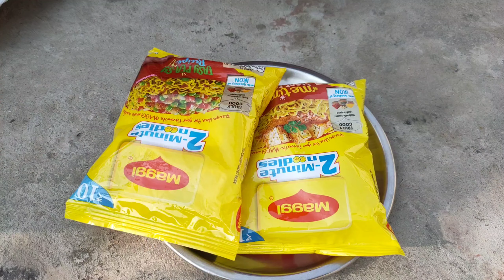ਮੈਗੀ ਤਾਂ ਤੁਸੀਂ ਬਹੁਤ ਵਾਰੀ ਖਾਦੀ ਹੋਣੀ ਆ ਹੁਣ ਬਣਾਓ ਮੈਗੀ ਦੇ ਪਕੌੜੇ 😋3min Maggi pakora, Indian style Pakora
3 Min. Maggi Pakoda Recipe In Hindi Indian Style Pakora | Quick & Easy Pakoda Recipe

Learn how to make Maggi Pakoda Recipe In Hindi. Monsoon is just arrived the corner and Pakoda is hot favourite Indian snacks of everyone. Today I am sharing my very different recipe of Maggi Pakoda of Indian Style. This recipe is so Quick & Easy to make and the taste is awesome. This recipe is super tasty & delicious and irresistible.

3 Min. Maggi Pakoda Recipe In Hindi  Indian Style Pakora | Quick & Easy Pakoda Recipe

Ingredients :-

1 packet Maggi,

1 cup Chopped Cabbage, Onion, Capsicum
½ cup Coriander

2 tbsp Suji(Rawa)

2 tbsp Besan(Gram Flour), 1½ tbsp Red Chilli Powder

Maggi Noodles cool it completely. Then add chopped

Prepare Maggi Noodles as shown to you on packet. Cook it with less water and cook it till 80% only. After preparing Cabbage, Capsicum, Onion, Coriander, Red Chili Powder, Suji (Rawa), Besan according to shown in video. Mix all ingredients well and if required add water in it. Make sure your Maggi Pakora better should not be runny. Fry this pakoda in hot oil and till it becomes crispy. Serve hot with tomato sauce.

Do try at home & give me your feedback.